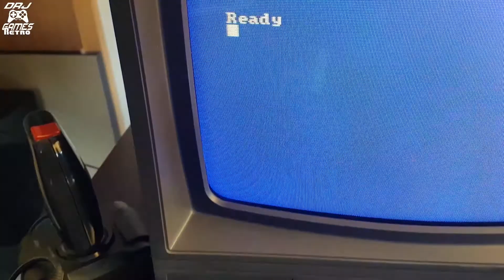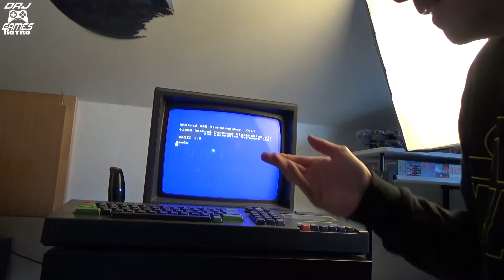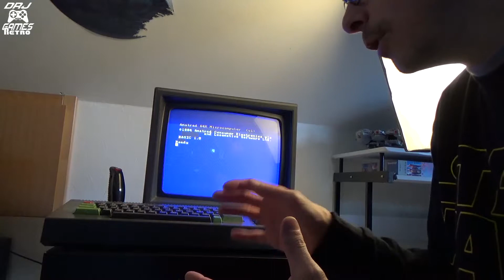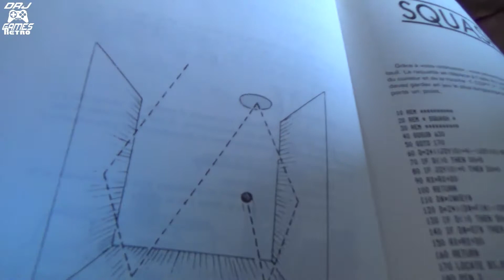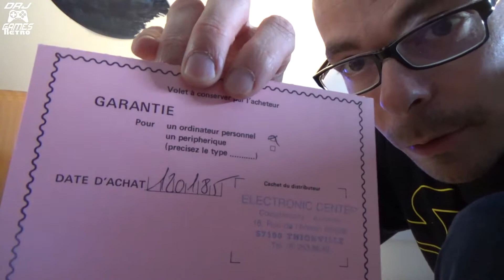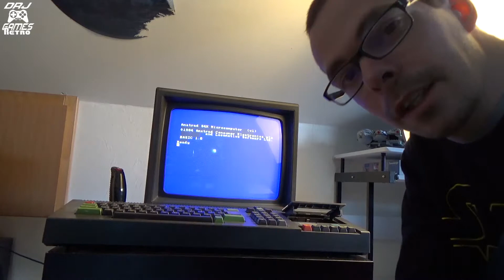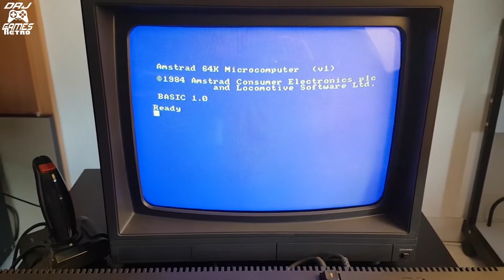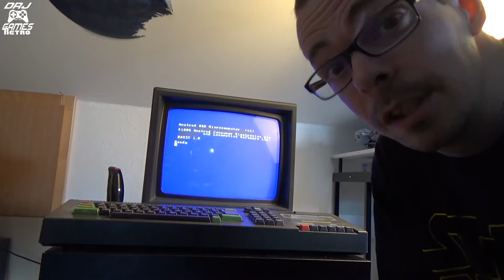DrJ Games Retro. Présentation de l'Amstrad CPC 464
Je suis heureux de vous présenter ma dernière trouvaille en matière de rétrogaming : l'Amstrad CPC 464 à cassette, un ordinateur de 1983.